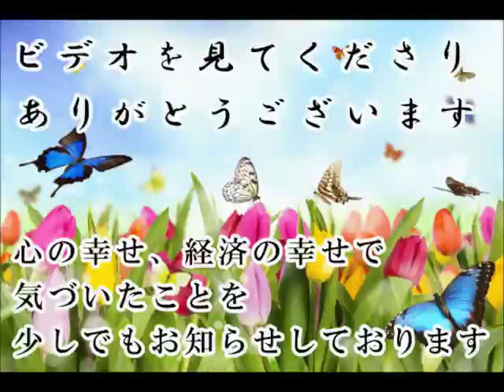人間関係を良くする考え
人間は助け合わないと生きられない

少ないものは分け合う

あるものは出し合う

人は助け合い

分かちあわないと生きられない

争わず

仲良く生きることがたいせつだよ

気が付いたら愛ある注意をする

相手がわかって無いとき

気が付いたらちょっと教える

凡人は注意されると面白くないが

魂の修行をしている人は、注意に感謝する

実は注意するほうが辛いのだ

辛いのに

嫌われることを覚悟して

愛ある注意をしてくれる

これは非常にありがたい

 私のお師匠さん

注意されたり、教えてくれた時

素直に聞ける

その人がマスターでありお師匠さんです

誰であっても素直に感謝して聞くことができたら

誰でもお師匠さんですね

お師匠さんが多いひとほど良いと思います

そして

全ての人間関係がよくなり

成功もするでしょう

今日は「人間関係がよくなる真逆の発想」のお話です。

幸せになる方法 開運動画 斎藤一人 愛してる さいとう ひとり 幸せ 金もち ついてる 成功 成功法則 願望実現 嬉しい たのしい 斉藤ひとりさん 劣等感を理解する 感謝してます 劣等感 掃除 人相 宇宙 ありがとう 覚悟 ついてる 成功 成功法則 願望実現 覚悟 藤井孝洋 心安 安心 JbCtoLGpiCAPJ85VcmmumQ UCJbCtoLGpiCAPJ85VcmmumQ